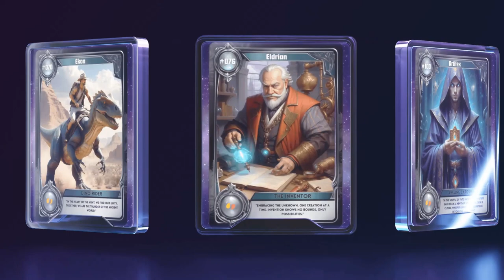Solana NFT Trailer "Crypto Gamers"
Support My Game Dev Journey
(Kings of Mythos Free To Play MMORTS - No Pay to Win)

Solana NFT Collection, Best Solana NFT